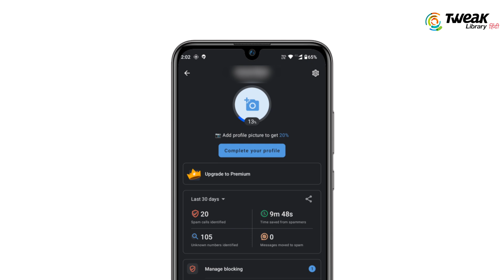How to Change Truecaller Name | Truecaller name change kaise kare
Agar aap bhi apna truecaller par name change karna chahte hai to is video me hum aapko batayege kaise aap truecaller par apna name change kar skte hai To video end tak dekhe or jaane kaise truecaller par name change karna hai.